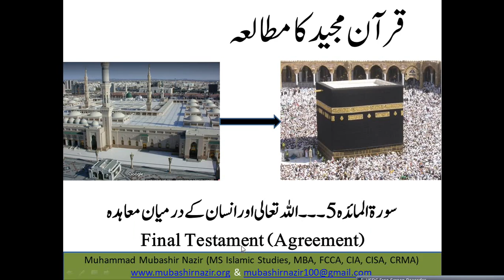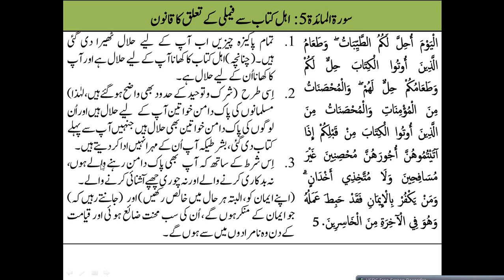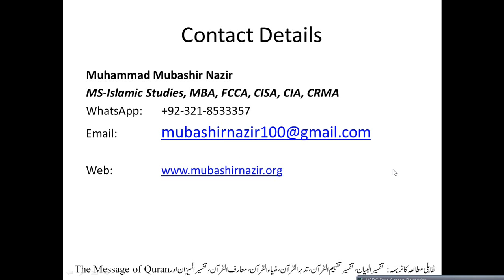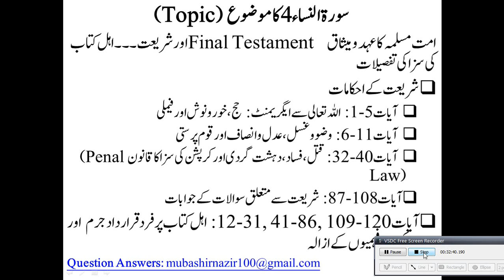Islamic Studies Program QS38 Al-Maidah 005-011 Final Testament & Shariah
Next Lecture